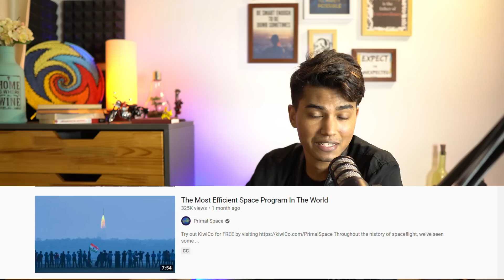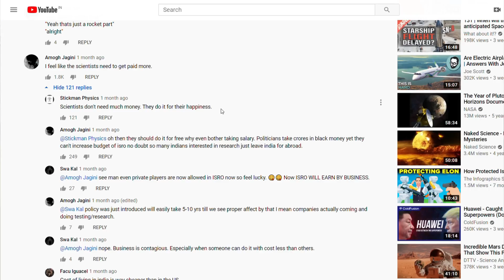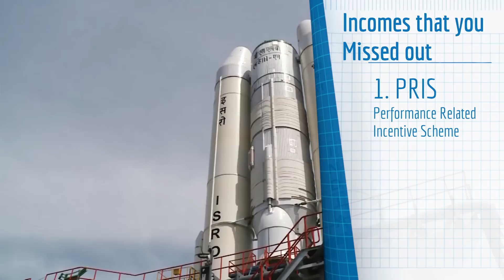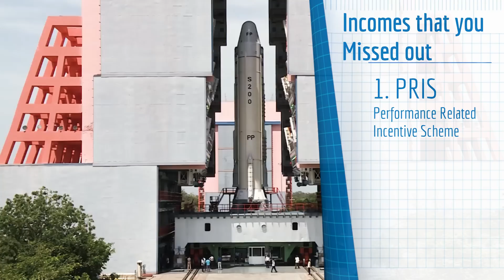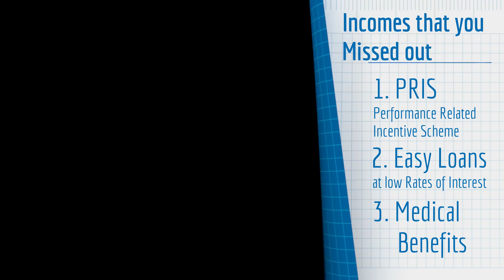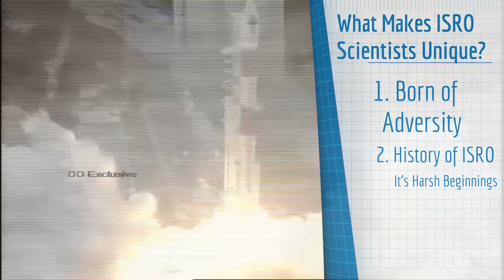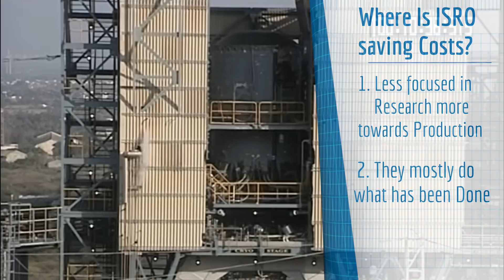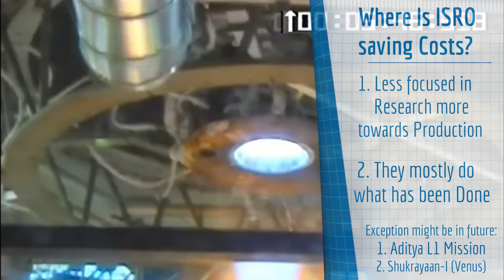Are ISRO Scientists NOT Paid Enough? | How are they making Cheapest Launches in the World?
As a former ISRO scientist, I want to bring the reality out, a lot of people think that ISRO scientists are not paid enough but generalizing things will not be correct at this stage. I also want to bring light to why the Indian Space Research Organization is actually able to have the cheapest launch in this world. Time Stamps
1. Introduction 0:00
2. Incomes of ISRO Scientists you don't know of 3:20
3. Issue of Posting 9:45
4. Issue of Overtime 15:30
5. What makes ISRO scientists Unique? 16:45
Books Mentioned:
History of ISRO by Aravamudan
Ready to Fire on Nambi Narayanan

i) Behind the scenes
ii) Unreleased footage
iii) Special videos on true engineering
iv) members only live sessions
My Podcasts (Audio Versions):
Also Available on Breaker, castbox, Pocket casts, RadioPublic and Sticher. Search for "Ashish Ranjan"
My WhatsApp number is shared in my live sessions on Instagram